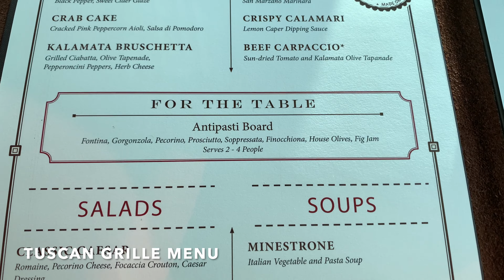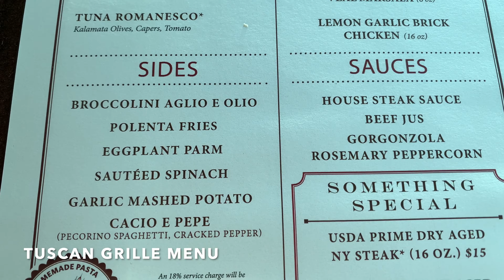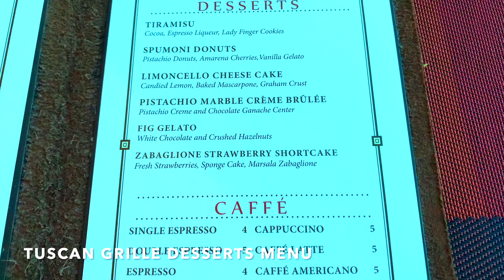CELEBRITY ECLIPSE SPECIALTY DINING | TUSCAN GRILLE RESTAURANT | ITALIAN CUISINE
We enjoyed the Italian specialty dining at Tuscan Grille onboard Celebrity Eclipse with a lively and stunning ocean sunset view. Every dish was so fresh and delicious.
(Happy Forever@happyforever8281 )